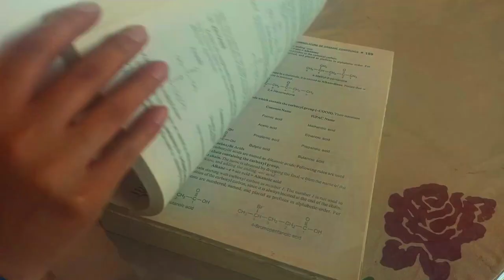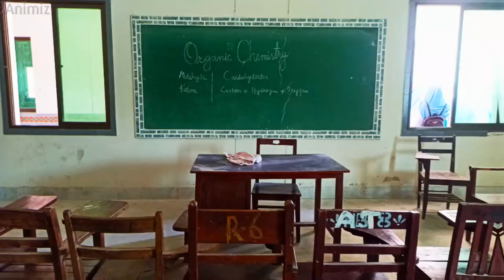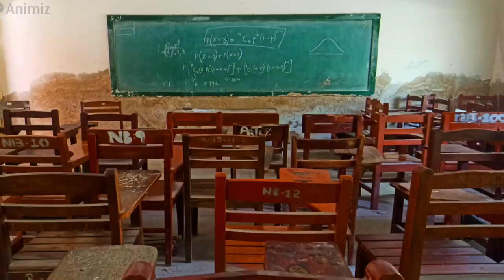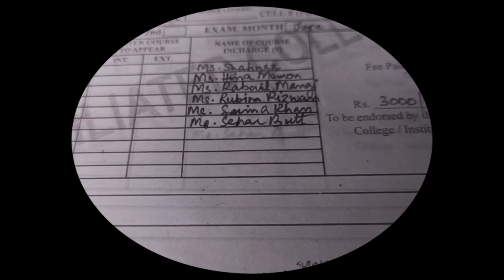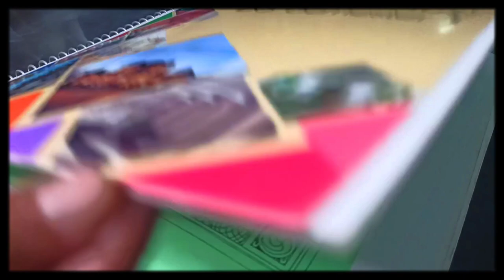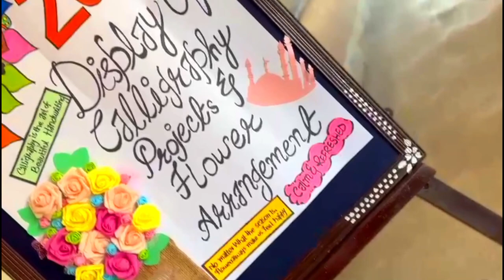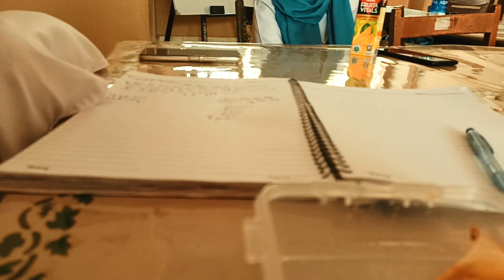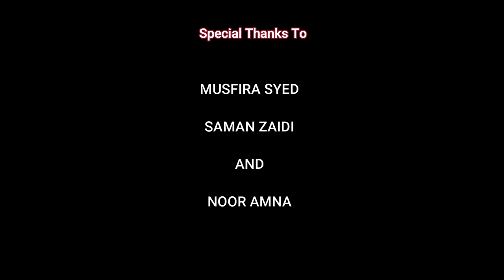Why I Chose R.L.A.K? | Mere College Ki Kahani | Kauser Fatimah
Why I Chose R.L.A.K?: Mere College Ki Kahani by Kauser Fatimah.

Its all about Rana Liaquat Ali Khan Government College of Home Economics. Is video k lie saari memories ko recreate kerne mein mjhe almost 2 months lage !! 400+ videos shoot kin mene jinki selection aur editing se ye video wajood mein aai hai.. Ye video completely mera personal experience hai.